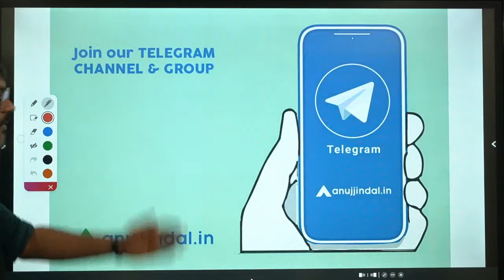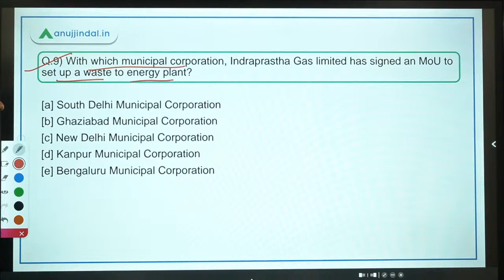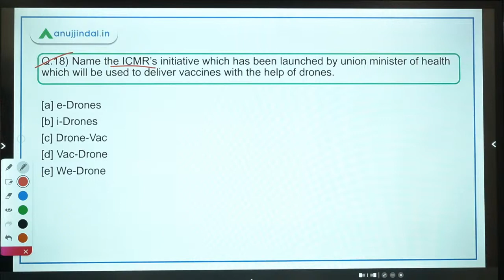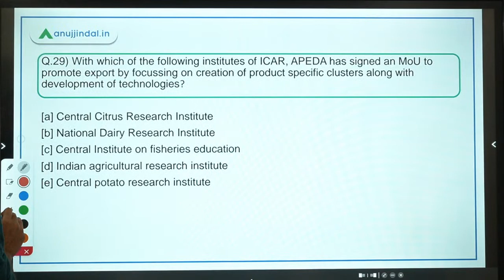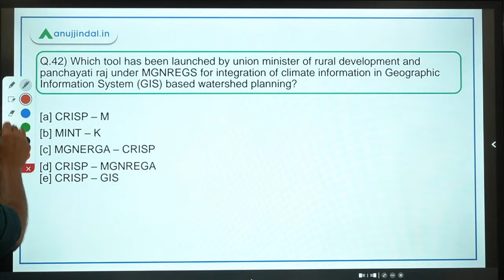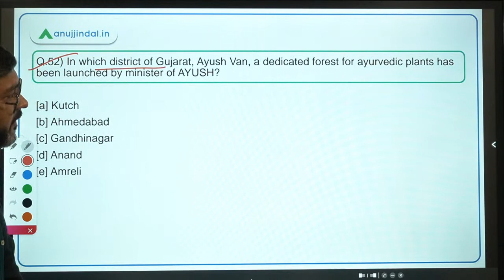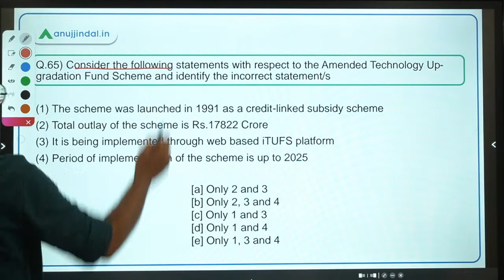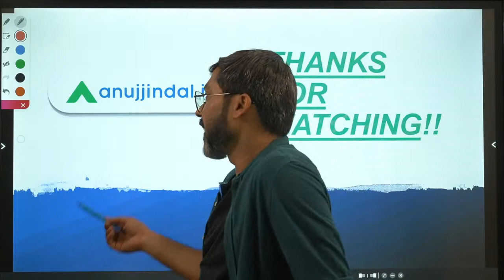PIB Current Affairs I October I Best Questions by Manish Sir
In this session, we will discuss the best questions from the month of October 2021.